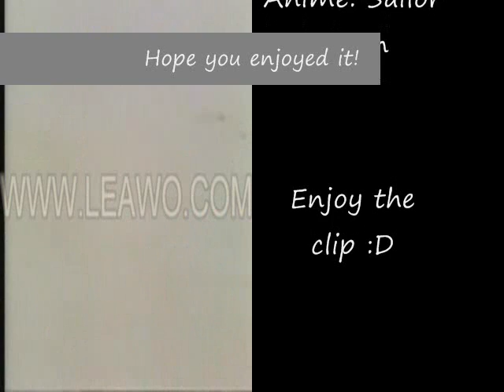Sailor Moon-This is my life( TeChNo!!)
My best video yet :D, i hopeyou enjoy it!!!